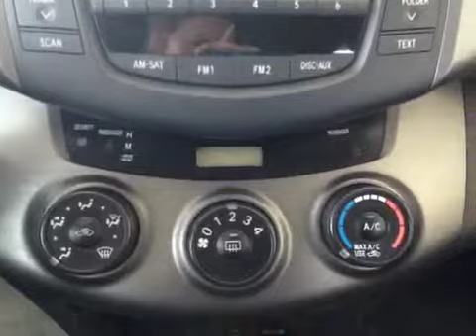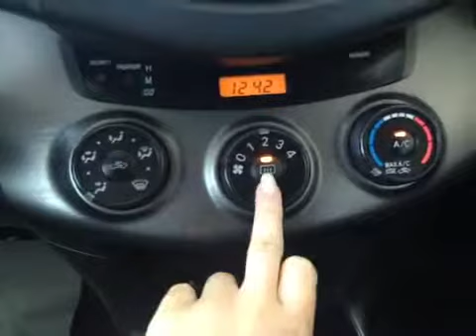2010 Toyota RAV4 4WD 4dr V6 Sport | Whitby Oshawa Honda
This is a 2010 Toyota RAV4 4WD 4dr V6 Sport with 5-Speed A/T transmission Silver color and Black interior color.  This video is recorded and uploaded by cDemo Mobile Inspector